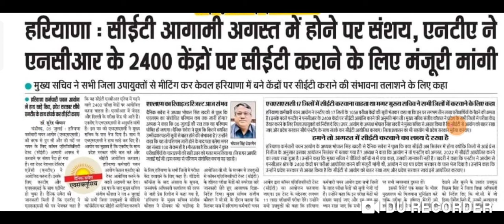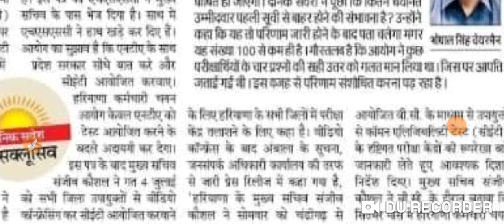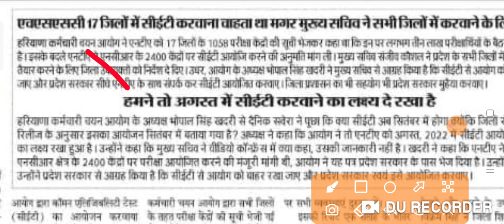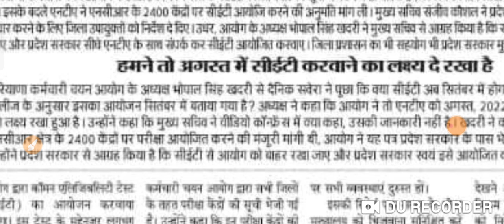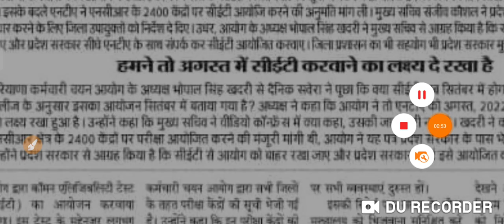Hssc CET Exam Date CET Exam Update|| CET exam कब होगा ?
#01/20,14/19,15/19allpendingfinalresult

CETExam2022syllabus
CETsyllabusbooks||CETExamdate
hssc cet syllabus 2021 in hindi
hssc cet syllabus 2021
hssc cet syllabus 2022 pdf
download
hssc cet syllabus pdf

groupdwaitnglist
In this video we will discuss about the one more update group C & D waiting list and New vacancy of group clerk and group D
group c new